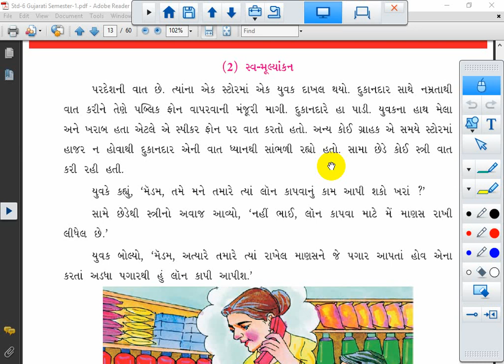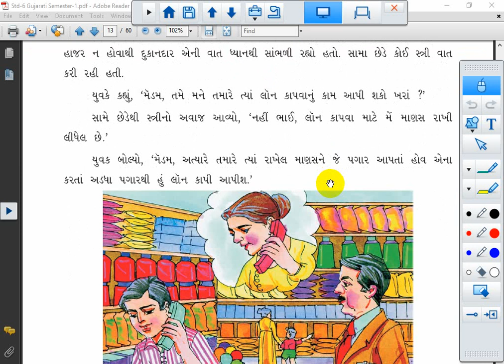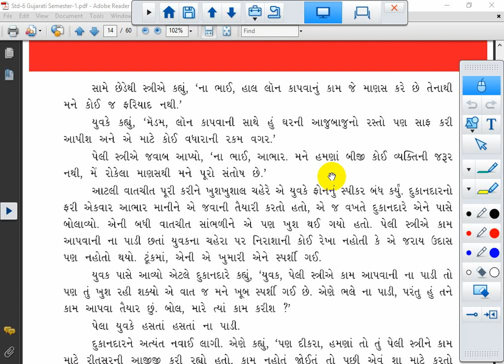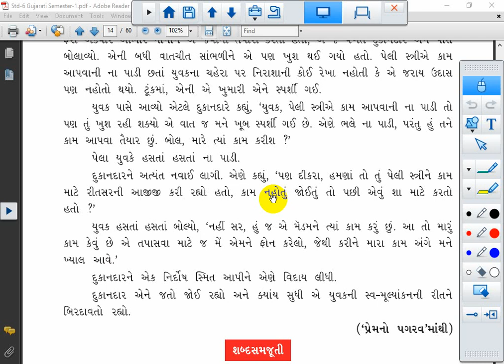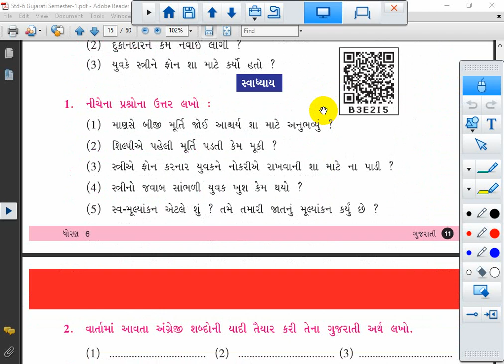STD 6 || GUJRATI || LES 3 || LEC 4